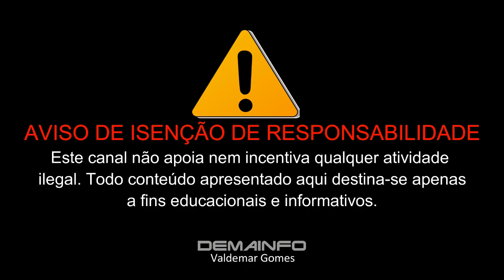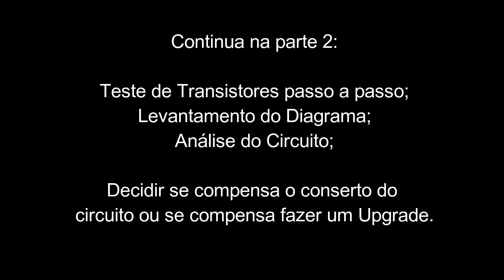Restauração de Amplificador Audio Arts A400 - Vídeo #1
Primeiro Vídeo da Série de Recuperação desse Antigo Amplificador